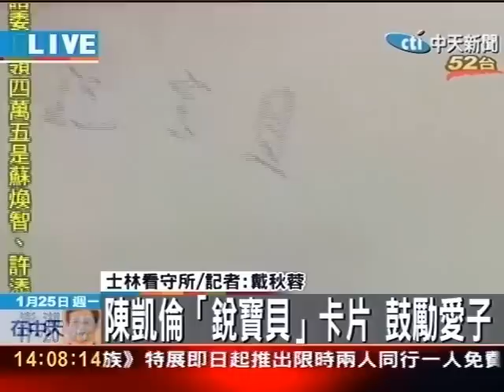律師帶速食 陳凱倫親筆卡片探陳銳